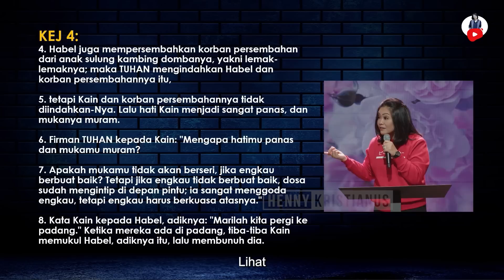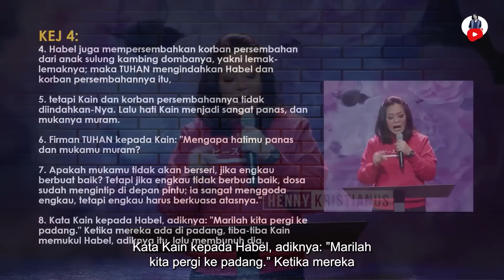Mulut Yang Nyakitin - Henny Kristianus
INFO KEGIATAN ONSITE :

Setiap hari Minggu :
09.00 | 11.00 | 13.00 | 15.00

Setiap hari Minggu :
09.00 | 11.00 | 13.00

TANGAN PENGHARAPAN